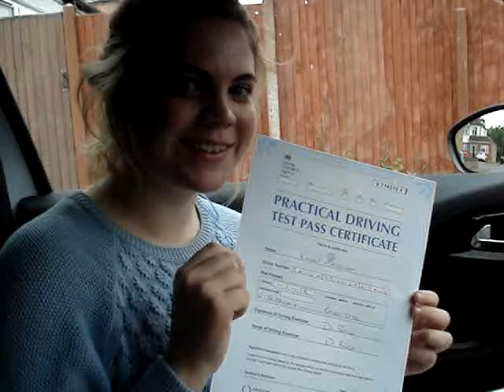HARROW-KAREN PASSES HER DRIVING TEST FIRST TIME WITH JUST FIVE ERRORS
Karen from Harrow passed her driving test first time with 5 minor errors sticking to the GR8Drive routines and techniques. Well done!

GR8Drive is a driving school situated in Harrow in London.

At GR8Drive we pride ourselves in offering professional Driving Lessons at affordable prices in Harrow by DSA qualified Driving Instructors starting from as little as £9.90 per hour with our amazing 10 driving lessons for £99 deal.

GR8Drive is an independently run business in Harrow offering high quality driving lessons in and around Harrow, South Harrow, Pinner, Hatchend, Northwood, Ruislip, Oxhey, Stanmore, North Bushey, Carpenders Park, Wembley, Edgware and surrounding areas.

GR8Drive is located just a few minutes drive from Pinner Driving Test Centre in Harrow and because Harrow is so closely located to Pinner Driving Test Centre the area is a popular town for learner drivers.

Whether you are a complete novice getting behind the steering wheel for the very first time in Harrow, or a more experienced learner who has already had a number of lessons, even if you have a full licence but want to top up on your skills and confidence, GR8Drive could be the Driving School you're looking for in the Harrow area.

As an independent Driving School in Harrow we can provide high quality training at very affordable prices with lessons tailored to the individual pupil so you can be taught at the best pace to suit you in the Harrow area. We teach in a calm and patient manner which puts even the most nervous pupils at ease very quickly in Harrow.

In addition to the standard lessons in Harrow, we also offer hazard perception and theory test help and advice, Pass Plus, Refresher and Motorway lessons and block booking discounts in Harrow.

We offer quality manual driving lessons in Harrow and surrounding areas. Our goal is to help learners in Harrow to pass their driving test and be a safe driver for life. We are one of the best driving schools in Harrow and all our driving instructors have passed the ADI test on their first attempt with a high grade! All our pupils in Harrow will get quality driving lessons that's guarantee best value for money. We believe learning to drive should be enjoyable and we know it from our experience that you will learn more quicker and easy if your driving lesson is fun and interesting in a friendly and professional environment.